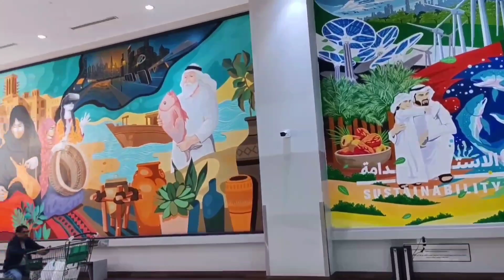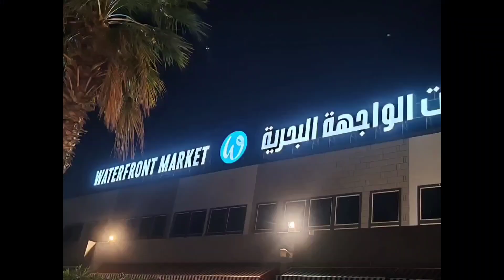Visit to Dubai Water Front Market.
Dubai Water Front Market is a place for fresh Vegetable, fruits and Sea food from across the World.. Great place to visit. 🌿🌴🌾🍎🍏🍐🍑🍒🍓🍍🍌🍋🍊🍉🐟🐠🦈